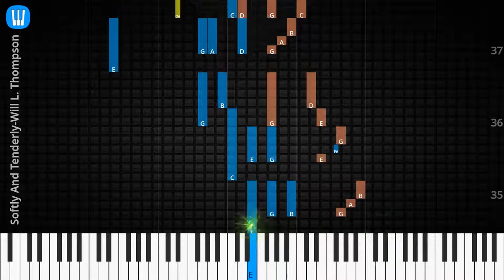🎹Solo & Chord, Softly And Tenderly, Will L. Thompson, Synthesia Piano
♫ Synthesia Piano Tutorial, Solo & Chord: Softly And Tenderly, Will L. Thompson

♫ Will L. Thompson Piano Tutorial
♫ Will L. Thompson Chord
♫ Will L. Thompson Lyrics
♫ Will L. Thompson Subtitle
♫ How to play Softly And Tenderly
♫ Softly And Tenderly Piano Chords
♫ Softly And Tenderly Piano Easy
♫ Softly And Tenderly Piano Difficult
♫ Softly And Tenderly Piano Cover
♫ Softly And Tenderly Piano Remix
♫ Softly And Tenderly Piano Tutorial
♫ Softly And Tenderly Notes
♫ Softly And Tenderly Piano Tiles
♫ Softly And Tenderly Easy Slow
♫ Softly And Tenderly Academy Piano